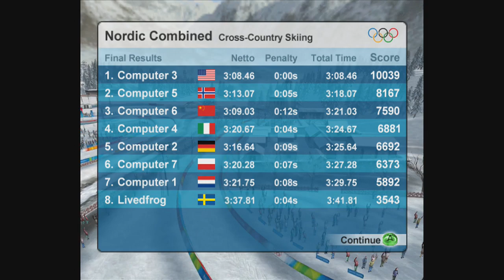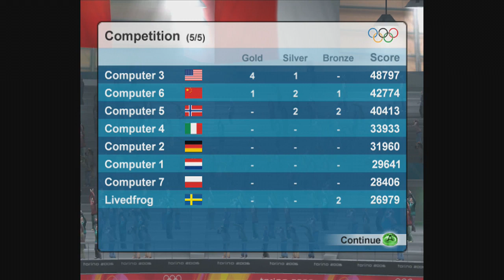Going For Gold Ep 4 Torino 2006 Video Game Gameplay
Here is a gameplay for the olympic game Torino 2006.